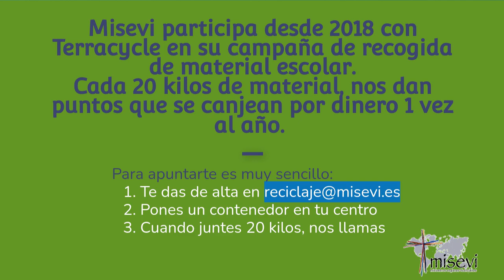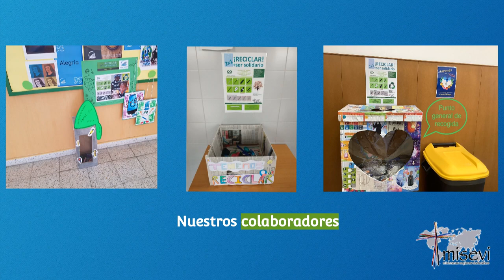Campaña Reciclaje Solidario 2023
Campaña 2x1 reciclar y ser solidario